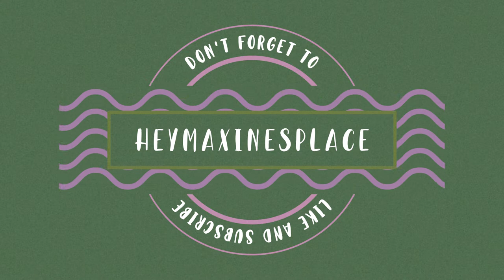Invisalign Update - 1 Week Changes, See All My Invisalign Trays and Only 2 More Trays to Go!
It has been a while since my last Invisalign update but we are back and my Invisalign journey is nearing the end! In this video I will show you all my Invisalign trays, comparing the first and last tray whilst also showing you the before and current state of my teeth! Trust my warning on eating curry, as you can see the trays stain and when (like me) you have to wear them for two weeks minus the last three trays, having yellow looking teeth is no fun!